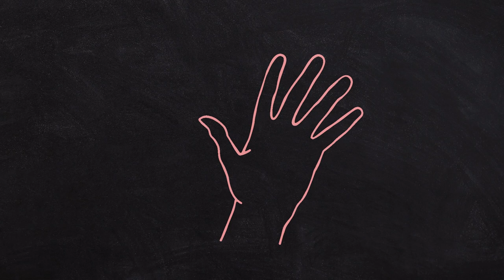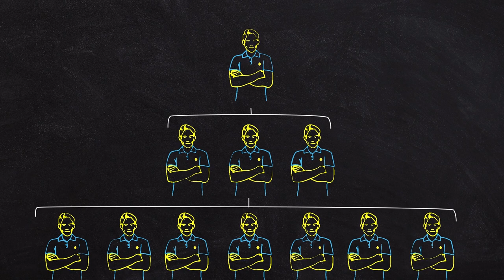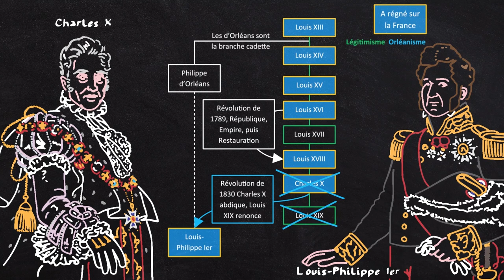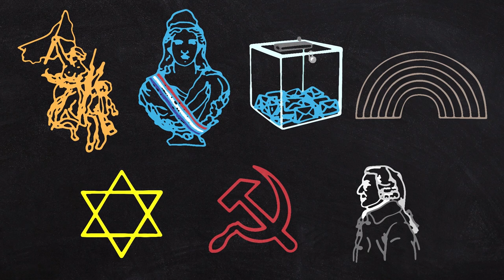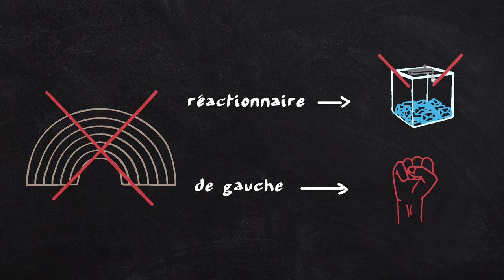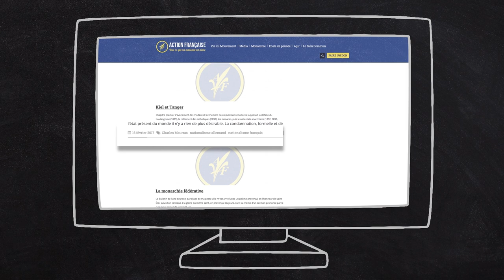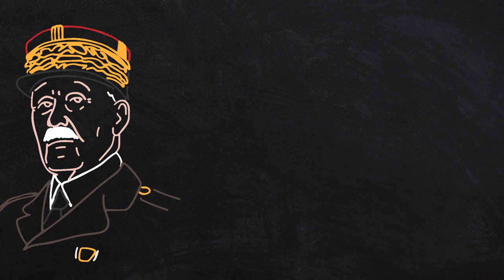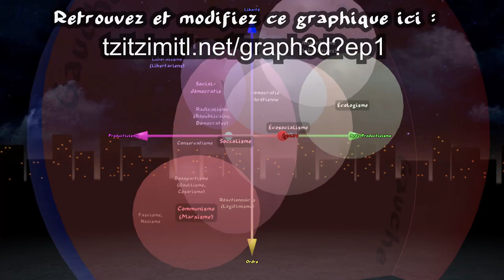Les orgas monarchistes et réactionnaires (AF-AR-GAR-CV-FSSPX-NAR) - EspritDeParti 1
EP1 - Les orgas monarchistes et réactionnaires (AF-AR-GAR-CV-FSSPX-NAR) - EspritDeParti 1
Sources de l'épisode :

Ecriture, Son, Musique, 3D : Tzitzimitl
Image, animation, montage : Pakom